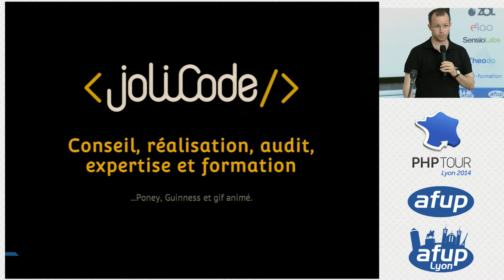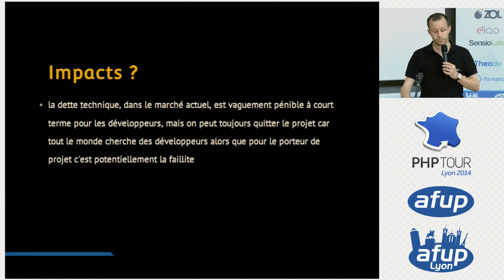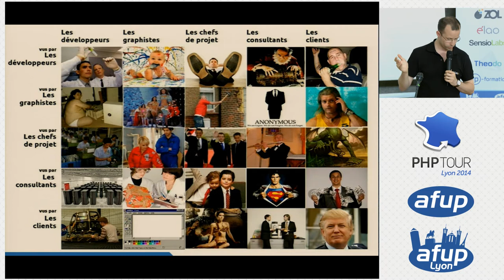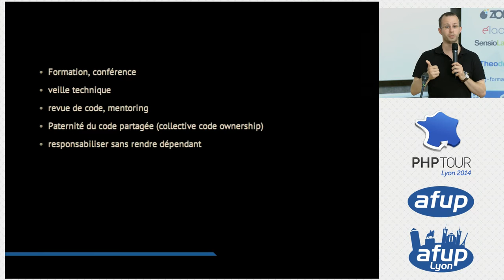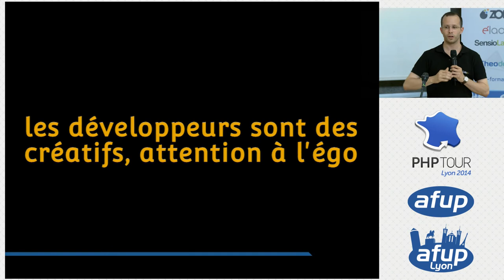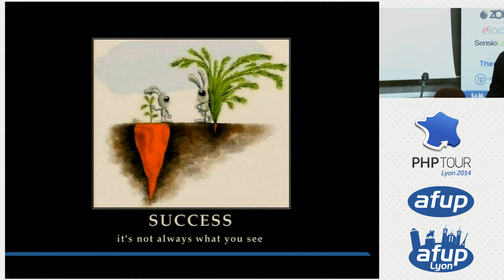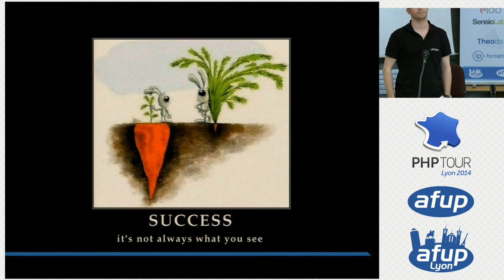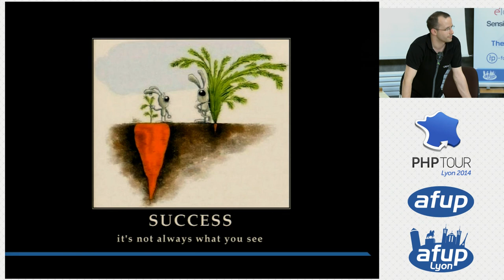Prévenez la dette technique de vos projets - Bastien Jaillot - PHP Tour Lyon 2014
“ne touche pas à cette fonction”
“les tests sont pétés mais on y fait plus attention”
“mais comment est-ce que ça a fait pour fonctionner ?”
“j’ai patché le core à l’arrache, ça fonctionne”
“pourcentage de duplication : 30%”
Rhaaaaaaaaaaa.
Et pourtant, ça nous concerne tous !
Dans tout développement logiciel non trivial, nous sommes confrontés à des choix d’architecture et les contraintes de leurs implémentations.
Pour respecter nos délais de livraison, par pragmatisme ou par nécessité nous prenons souvent des décisions techniques qui ne sont pas idéales mais suffisantes au moment présent, des “raccourcis”.
L’accumulation de ces raccourcis forme un ensemble qui devient problématique pour la maintenabilité de l’ensemble et pour garder des possibilité d’évolution. Ce phénomène porte un nom : la "dette technique". Les thèmes de cette conférence sont “méthodologies de travail” et “industrialisation”.
Le choix de ces thèmes est révélateur de ce que nous constatons déjà sur le terrain : une prise de conscience qu’un projet technique ne concerne pas *uniquement* le code qui le compose, mais aussi les interactions humaines et machines, sa pérennité, son attrait pour les questions de recrutement, etc.
Cette conférence propose de déchiffrer la dette technique en profondeur.
Elle en présentera les causes les plus fréquentes, quelques moyens de s'en prémunir au maximum (il n'est jamais possible de s'en affranchir, mais on peut toujours essayer d'en minimiser l'impact), et aussi… les moyens d'action quand… c'est trop tard.